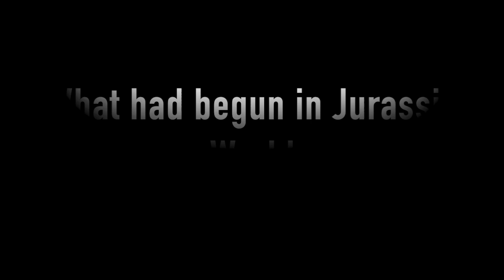Jurassic Boy official trailer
The sequel to Jurassic World. Introducing the Jamesaurus, a hybrid of velociraptor and human DNA.